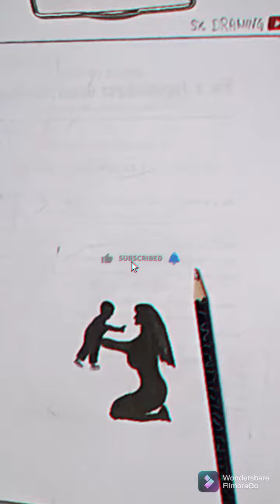mums lovers ke liye sundar sa drawing👩‍👧‍👦❤SK DRAWING 😇